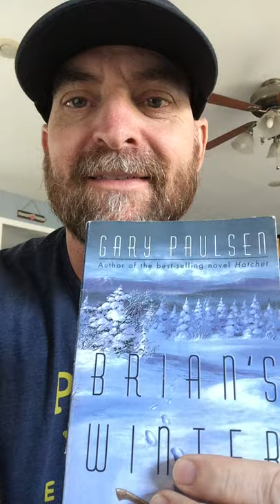Brian’s Winter Chapter 15